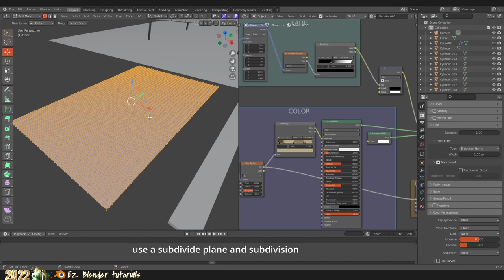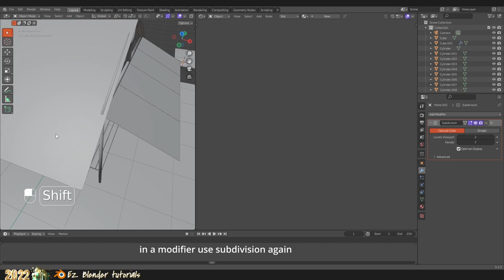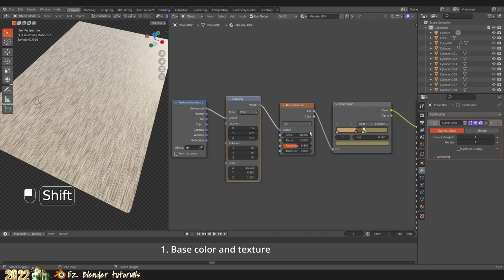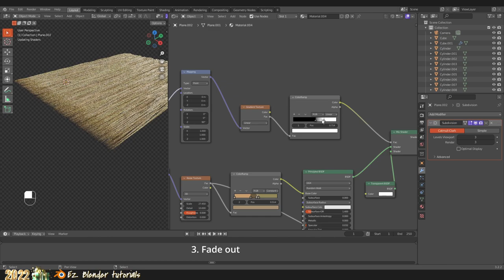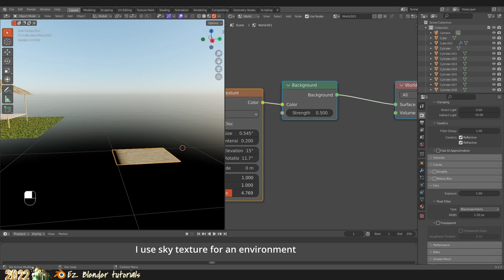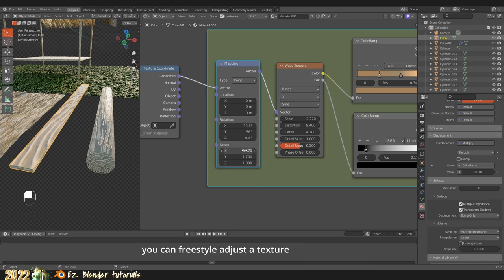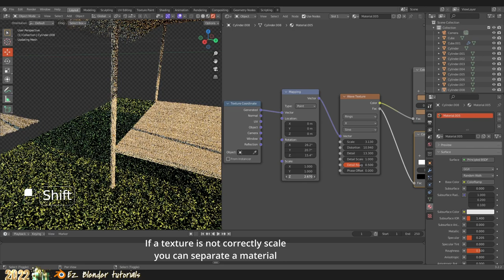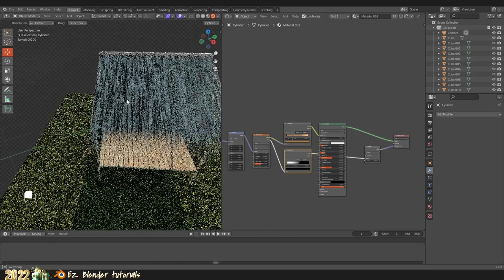ทำกระท่อมแบบง่ายๆด้วย Blender / Thatched Cottage Roof Blender Tutorial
- Blender 3.2.2 Keymap 2.7x settings

- ทำหลังคา Roof 2:32
- แผ่นไม้ Planks 18:10

♪ Afternoon (Prod. by Lukrembo)